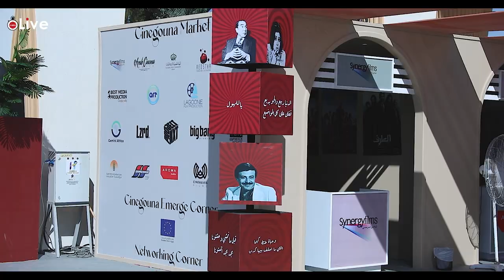غالية بن علي: الإنسانية في مأزق دلوقتي.. والناس في فلسطين محتاجين كلمة حق مش تبرعات